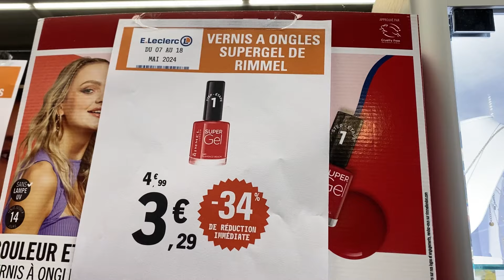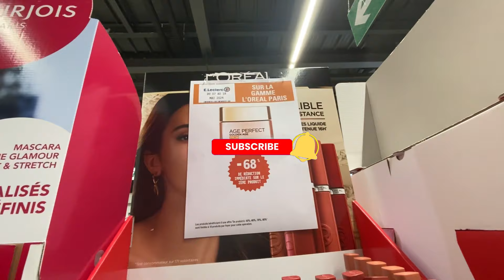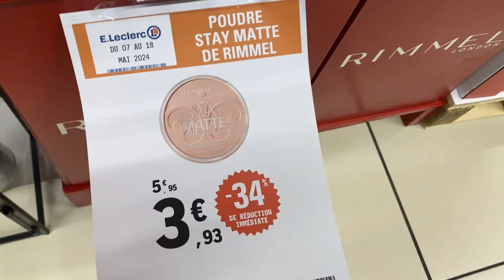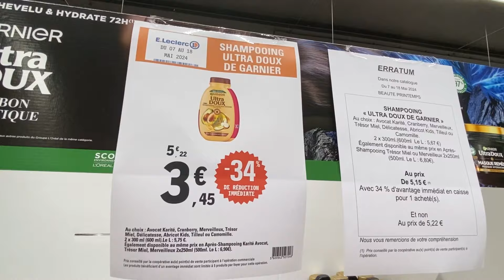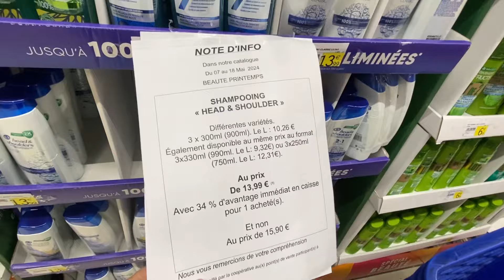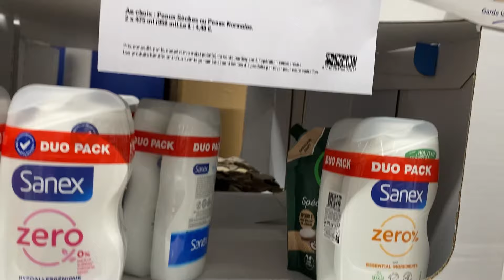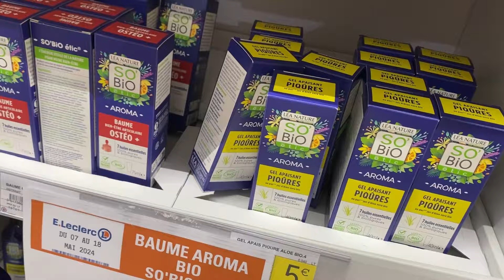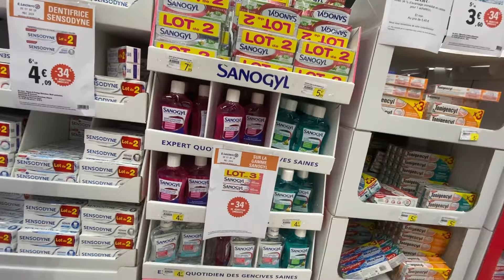✅PROMOTIONS LECLERC PRODUITS COSMÉTIQUES DE MARQUE L’OREAL & MYBELLINE 💄 - NEW ARRIVAGE 06.05.24